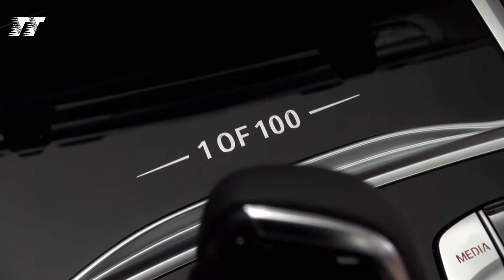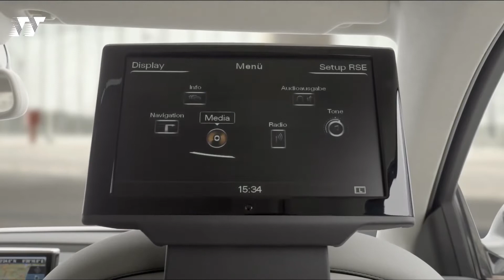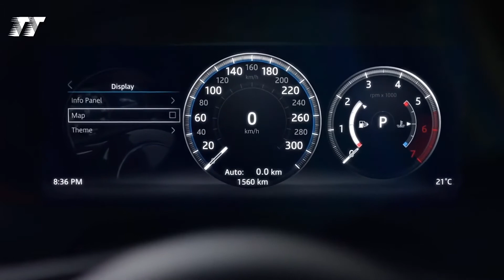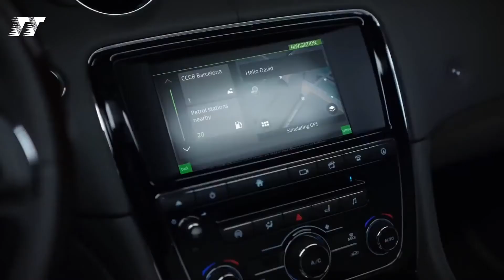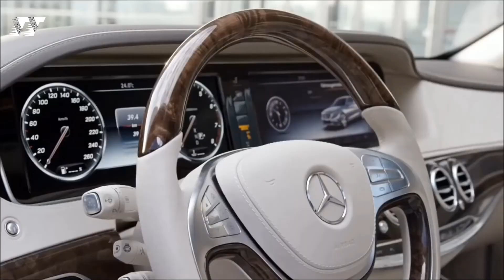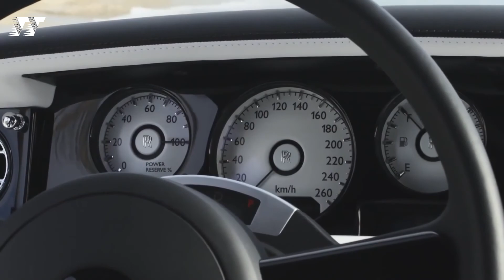Luxury Cars 2017 || Top 5 [BMW, AUDI, JAGUAR, MERCEDES and ROLLS-ROYCE]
BMW 7 Series Individual
Audi A8 L
Jaguar XJ
Mercedes Maybach S600
Rolls-Royce Phantom

BMW 7 Series:
Affluent driving enthusiasts will love the 7-series for its luxurious cabin and surprising agility. The iDrive system manages infotainment with gesture control; there’s wireless charging for smartphones. The 320-hp turbo 3.0-liter inline-six is adequate, but the optional 445-hp twin-turbo 4.4-liter V-8 really moves. A plug-in hybrid is EPA rated for 64 MPGe. Rear-wheel drive is standard; all-wheel drive is standard on the plug-in and optional on the V-8. The M760i has a 601-hp twin-turbo V-12.

Audi A8 L:
The A8 is the pinnacle of Audi’s luxury sedans, with an understated yet impressive design. It’s beautiful inside and can be athletic when the road gets twisty. A 333-hp supercharged 3.0-liter V-6 is standard; a 450-hp twin-turbo 4.0-liter V-8 is optional. All-wheel drive, an eight-speed automatic transmission, and an adaptive air suspension are standard on all models. Options include a head-up display and 22-way power seats with massage. An all-new A8 is expected to go on sale in spring 2018.

Jaguar XJ:
As the only Brit in a segment ruled by Germans, the Jaguar XJ has a lot on its shoulders—a weight it bears remarkably well. The interior is appropriately swanky for the XJ’s place at the top of the Jaguar lineup, with quality materials and luxe styling. A 3.0-liter supercharged V-6 with 340 hp comes standard; a 470-hp V-8 is available. We still have some niggles with build quality and the infotainment system, but even so, the XJ is a lovely ride. The racy XJ-R is reviewed separately.

Mercedes Maybach S600:
Sails into the 2017 model year with armor plating now added to its long list of features. 2017 Mercedes-Maybach S600 Guard comes equipped with the highest ballistic level protection ever on a civilian vehicle. 2017 Mercedes-Maybach S6000 has been described by some of the car lovers as the high-end version of the Sedan S-class.2017 Mercedes-Maybach S600 sails into the 2017 model year with armor plating now added to its long list of features.

Rolls-Royce Phantom:
The Phantom is not only the ultimate status symbol, it’s the Holy Grail of handcrafted luxury automobiles. Its decadent design is derived from an aluminum structure that rides atop an air suspension for euphoric comfort. Prodigious power is provided by a 563-hp twin-turbo V-12 paired with an eight-speed automatic and rear-wheel drive. An interior tailored for kings can even be adorned with a custom-artwork dash. Its dizzying array of tech includes night vision and a distinct laser-light system.